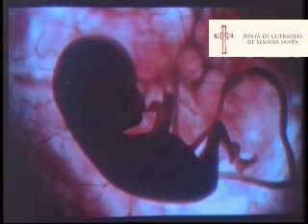"DE LA IMAGEN A LA PRESENCIA"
Exposición catequética realizada por la Junta de Cofradías de Semana Santa 2007, en colaboración con la Parroquia Santiago Apóstol de Quintanar, en el mes de Enero de 2007

JUNTA DE COFRADIAS DE SEMANA SANTA DE QUINTANAR DE